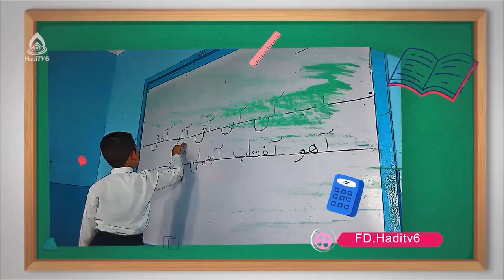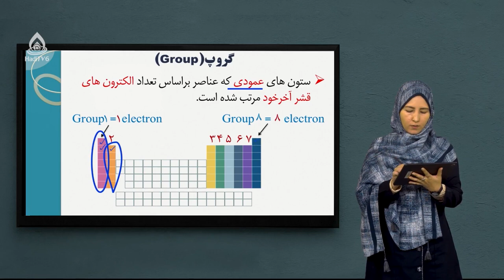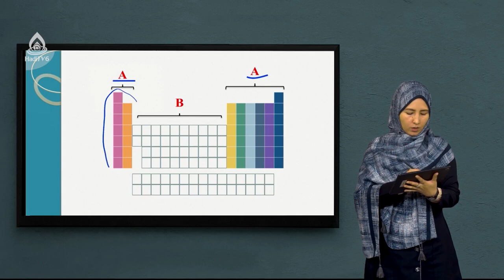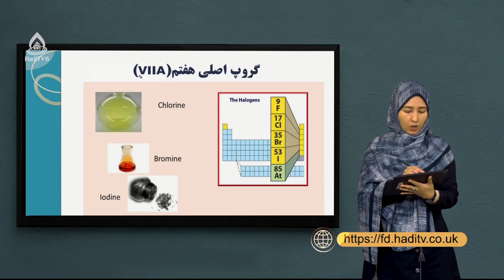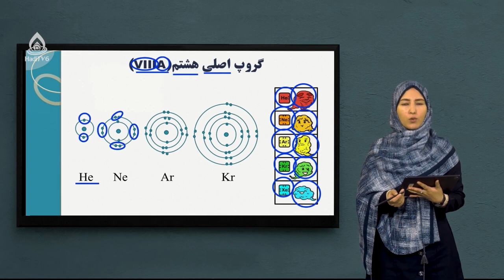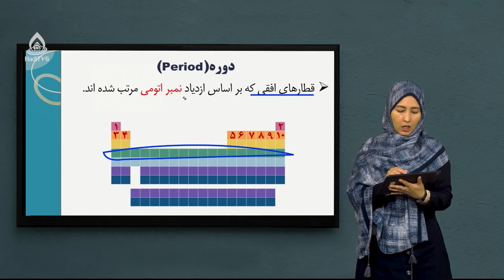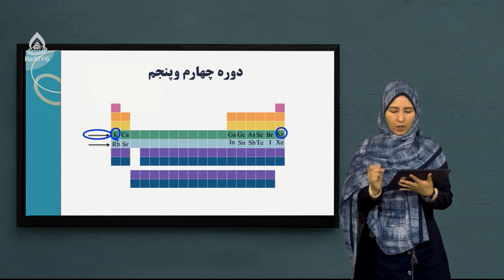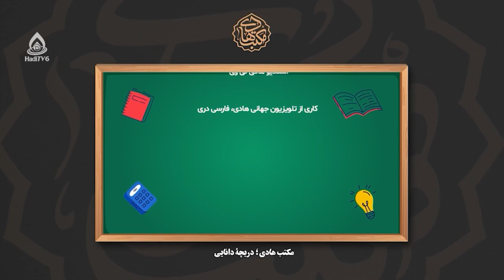کتاب کیمیا صنف هشتم، درس ششم (گروپ(فامیل‌ها))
گروپ های اصلی A و گروپ فرعی G